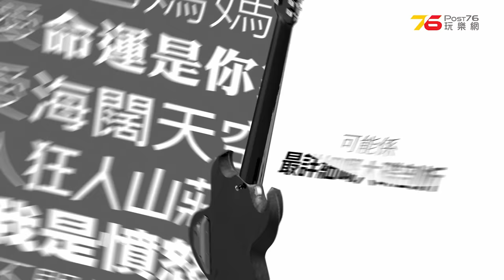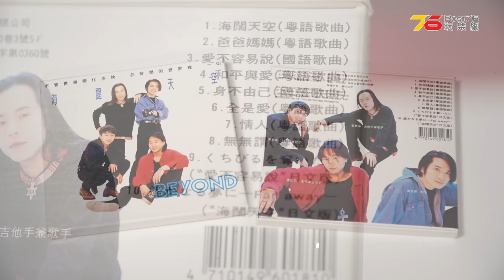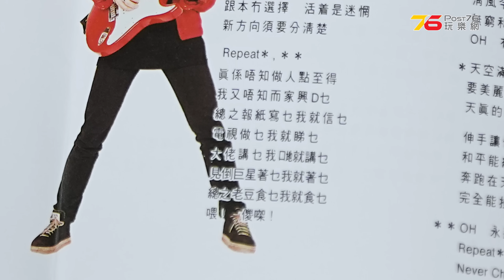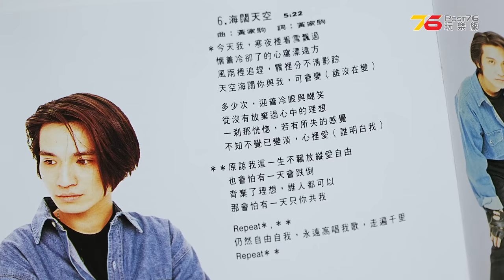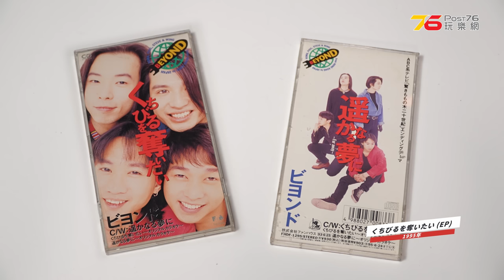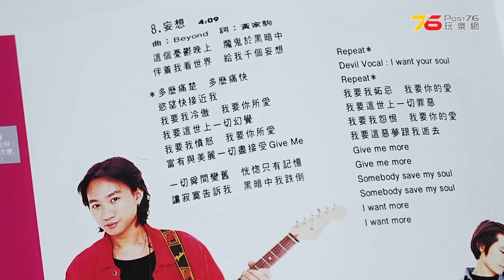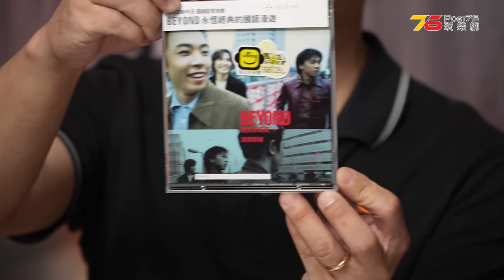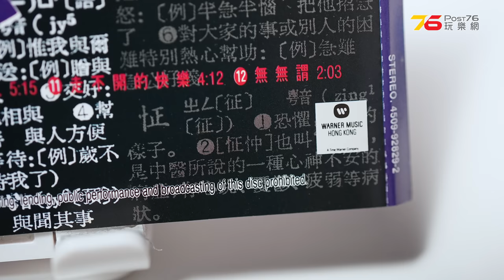Post76特備節目 : BEYOND的【樂與怒】13個你應該知道的事！原來大家一直聽緊唔完整嘅《海闊天空》？（附設cc廣東話字幕、繁體中文字幕）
我哋做咗個特備節目：BEYOND的【樂與怒】，介紹一下BEYOND一隻最重要嘅大碟，【樂與怒】。
希望今次籍住呢個節目，等唔識BEYOND嘅認識BEYOND，認識BEYOND嘅就更愛BEYOND。

00:00 開場
03:08 預告彩蛋
03:27【樂與怒】的由來
04:05 第一個彩蛋
10:48 我是憤怒
11:50 爸爸媽媽
15:38 和平與愛
16:31 命運是你家
19:08 全是愛
20:02 海闊天空
31:22 狂人山莊
35:25 妄想
36:39 完全地愛吧
38:27 情人
44:55 走不開的快樂
46:41 無無謂
47:45 最尾彩蛋 ( 黃家駒先生 - 死亡之迷思 )